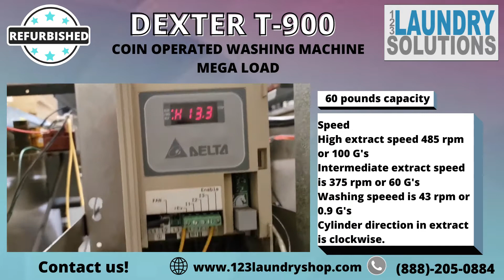DEXTER T900 FRONT LOAD WASHING MACHINE MODEL NO WCAD55KCS-12 SERIAL NO 20511000486037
PRODUCT DETAILS:

Dexter T900 Front Load Washing Machine

Dexter commercial grade washing machine

Dexter Model : WCAD55KCS-12

Dexter 60 pounds capacity Front Load washing machine
208-240 volts

60 Hz
8.4 amps

We do have other videos in our YouTube channel on  how to fix , specification and programming of Dexter washer and dryers. Below is the list of them.

Everything else that you have see is the keywords and tags

The washer net weight is 964 pounds.
It has drying weight capacity of 60 pounds and cylinder volume of 9 cubic ft.
The cylinder size is 30 inches in diameter, basket depth is 22 inches and door opening is 19 1/4 inches.
Speed
High extract speed 485 rpm or 100 G's
Intermediate extract speed is 375 rpm or 60 G's
Washing speeed is 43 rpm or 0.9 G's
Cylinder direction in extract is clockwise.
minimum clerance behind machines is 24 inches.
Electrical power is 208-240 volts, 60 hertz and 8.4 amps.
1 phase 2 wire + ground
3 phase 3 wire + ground
Shipping weight is 980 pounds.

Dexter T-30 O- Series express on premise Dexter dryer specification
Dexter T-30 Express C-Series On Premise Dexter Dryer specification
Dexter T-30x2 Express C-Series On Premise Dexter Dryer specification
Dexter T30x2 Express C-Series Vended Dexter Stacked Dryer specification
Dexter T-50x2 Express C-Series On Premise Dexter Dryer specification
Dexter T50x2 Express C Series Vended Dexter Stacked Dryer specification
Dexter T-50 O- Series express on premise Dexter dryer specification
Dexter T50 Express C Series Vended Dexter Dryer specification
Dexter T-50 Express C-Series On Premise Dexter Dryer specification
Dexter T-80 Express C-Series On Premise Dexter Dryer specification
Dexter T-80 O- Series express on premise Dexter dryer specification
Dexter T80 Express C Series Vended Dexter Dryer specification
Dexter T-120 Express C-Series On Premise Dexter Dryer specification

Dexter Washer Helpful videos

F13 Error code Troubleshooting on a Dexter Washer
Installation of the Dexter Washer
Cleaning and Servicing the Dexter Water Inlet Valves
Dexter washing machine Price Programming Dexter C-Series Vended Washer
Dexter washing machine Drain Valve Cleaning and Replacing
Dexter Washing machine  Pressure Switch Tube Removal and Cleaning
Dexter Washer Door Lock Adjustment
Dexter washing machine Cycle Programming Dexter WCVD Series OPL Washer
Dexter Washing machine Price Programming for the Dexter WCAD Coin Washer Control
Dexter Washing machine how To Clean 4 Load Commercial Dexter Washer
Dexter Commercial washing machine how To Clean 2 Load Commercial Dexter Washer
Dexter Front load washer contactors how to repair and cleaning Buzzing Noises
Dexter washer door lock assembly adjustment
Dexter Washer Door Hinge Adjustment
Dexter washer A-Series or C-Series Machines How-To Reset Payment
Dexter Washer Operation
Cycle Programming Dexter WCVD Series OPL Washer 720p
Dexter washer Programming the Vend price.

Dexter Dryer Helpful Videos

Dexter Stack Dryer Installation
Dexter Stack Dryer How to Replace the Drum Tumbler
Dexter Stack Dryer Heating Circuit for the 60 Hertz DDAD30KCS-65 Gas Dryer
Dexter Stack Dryer Motor Belt How-To Change
Dexter Dryer Airflow Switch
Dexter Dryer Door Glass and Gasket Installation

Dexter Dryer Recirculating Vent How-To Clean
Dexter Commercial Dryer How To Clean
Dexter Dryer Lint Cleaning
Stack Dryer DDAD30 Cleaning the Burners and Exhaust

Dexter Stack Dryer Computer How-To Program
Dexter C-Series Stack Dryer Control Programming

Dexter Dryer Trunnion How To Change

Dexter dryer C-Series USB Programming
Dexter dryer Coin Drop Removal and Cleaning